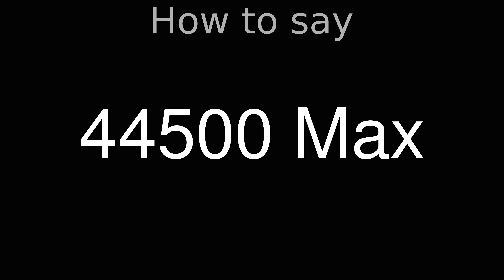How to Pronounce correctly 44500 Max (Movie)